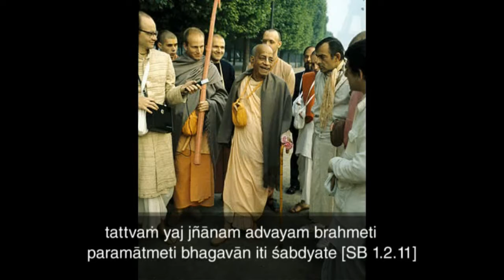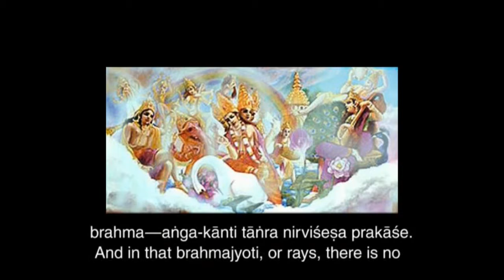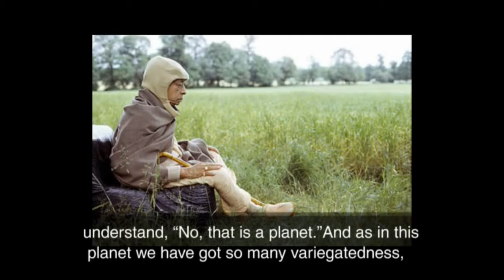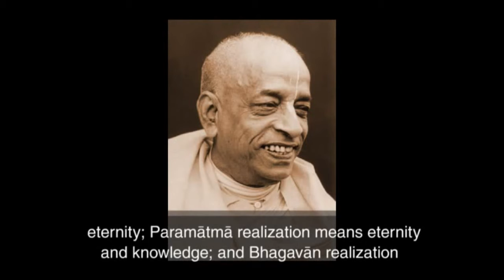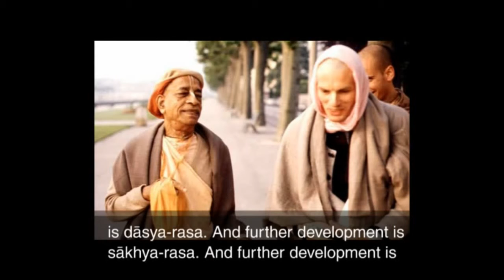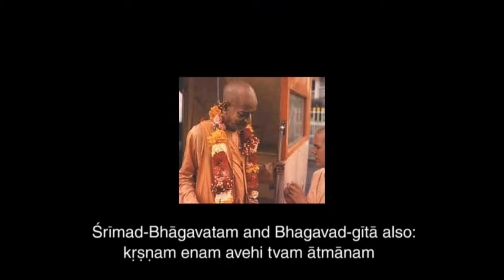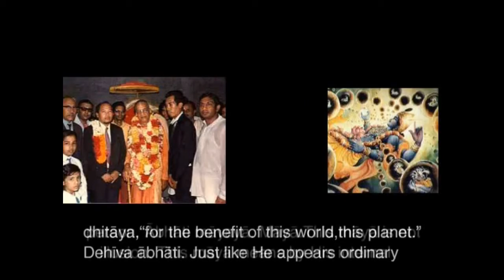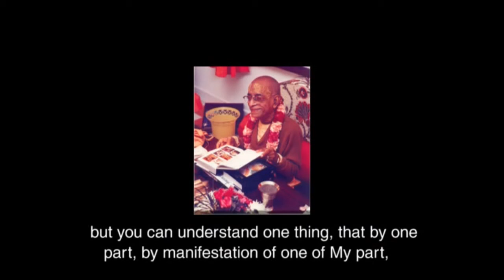CC-LECTURE (1967) NEW YORK CITY